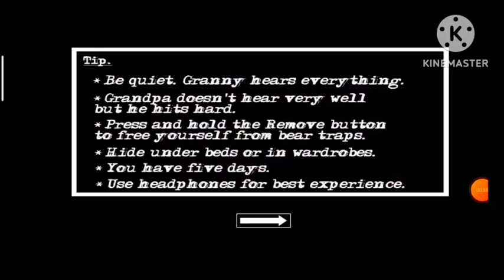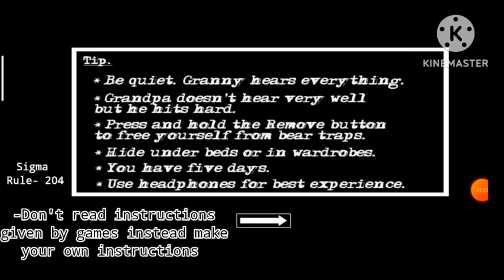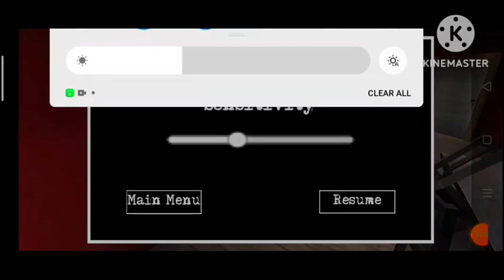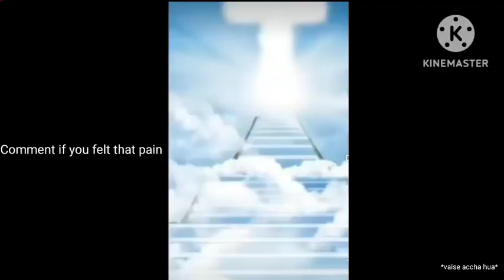Dada+Dadi= GrannyChapter2+@rarecloudingame = Escape!!